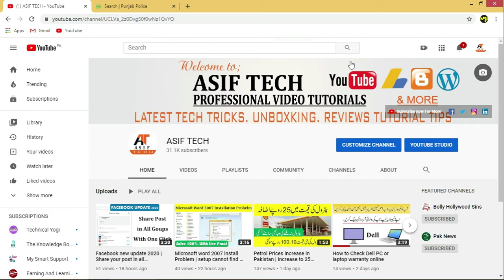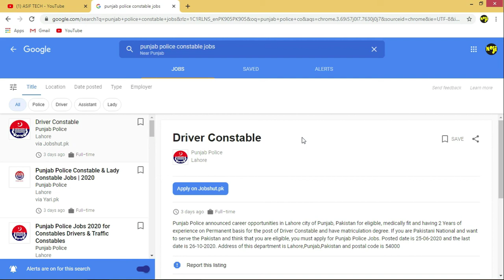Punjab Police Constable Jobs 2020 Online Apply | Complete Guide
Hello Friends:
Assalam-o-Alaikum kase hain Ap sub dost Umeed ha kharit se hoon ge is video main main ap ko btane wala hoon punjab police main ane wali punjab police constable jobs 2020  k bare main complete information how to apply or jobs typs k bare main complete information  to hmari pori video dekhe or hamir video ko like or share krna bilkul mt bolye ga or dosto hamre channel ko subscribe zaroor kare thank you